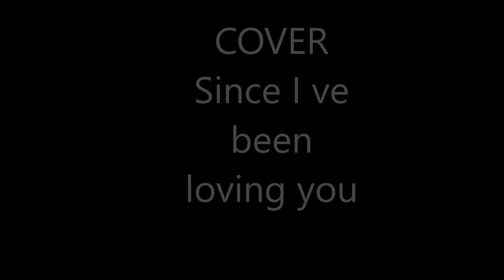since i've been you led zeppelin cover